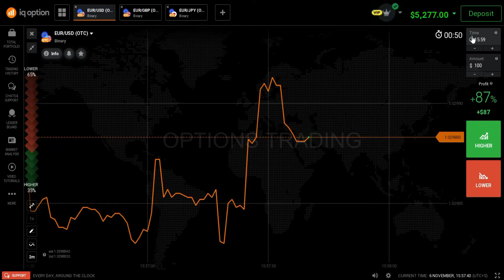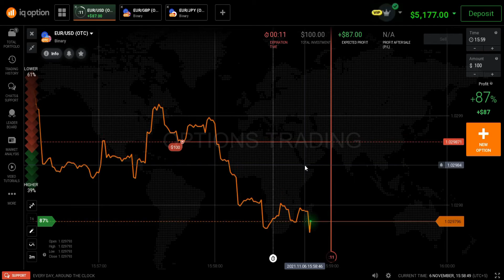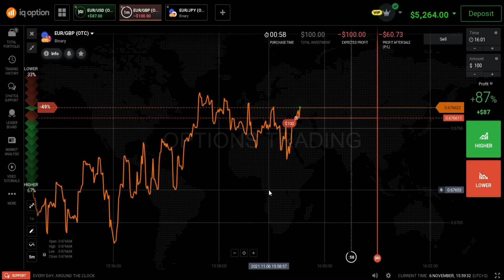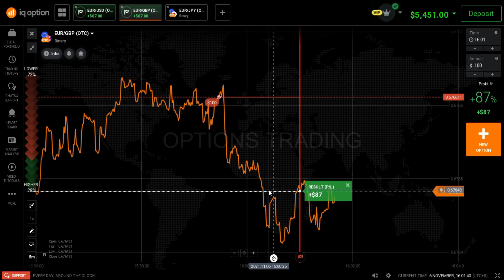Iq Option- Trading Software Robot Croos Signal